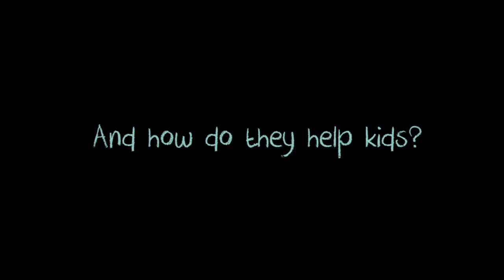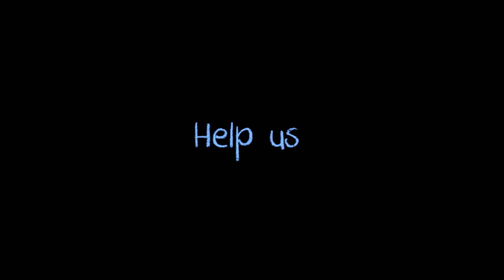What is Edmund Rice Camps?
A short video which outlines what Edmund Rice Camps is all about. In Tasmania, Edmund Rice Camps operates as a state-wide, not for profit, volunteer driven organisation that provides young people with experiences they may not otherwise have. The participants involved in our programs are aged between 8 – 15 years, and come from a variety of backgrounds and locations around Tasmania. Each participant is paired up with a young adult leader, promoting positive interaction, as well as the opportunity for the development of friendship and trust. Participants and leaders come away from our programs feeling motivated, having learnt a little about themselves, about people and about life.